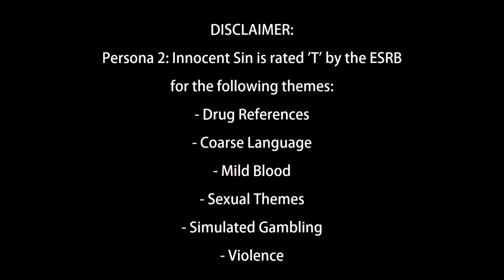Persona 2: Innocent Sin Part 32 (Semi-Blind) - Mystery Man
PSA: If you ever meet someone and your gut tells you they’re a bad guy, FOLLOW YOUR GUT INSTINCTS AND AVOID THEM

‘Title’ Persona 2: Innocent Sin OST (PSP Ver.)